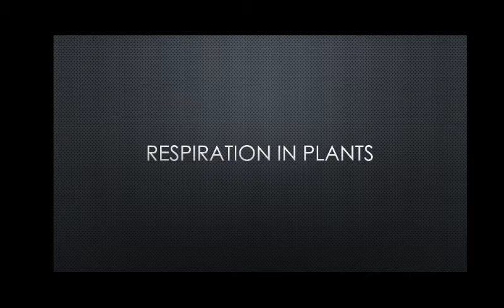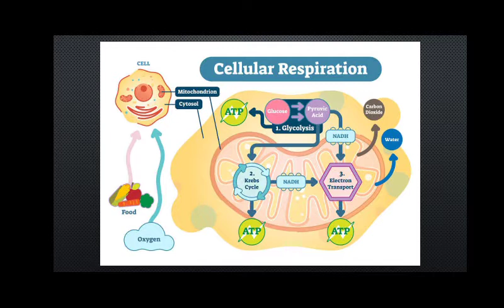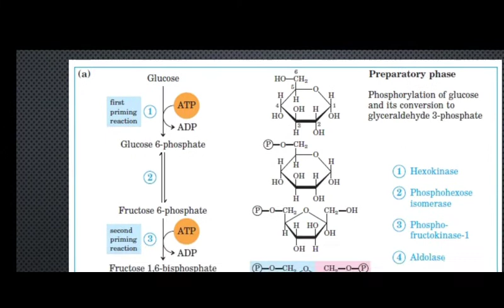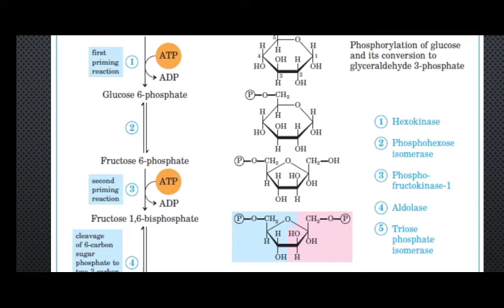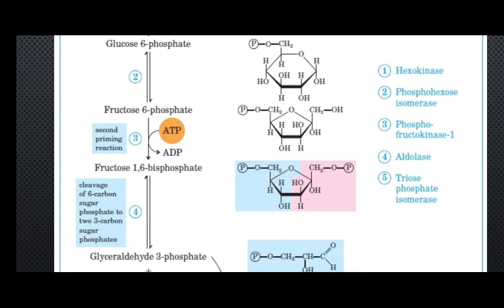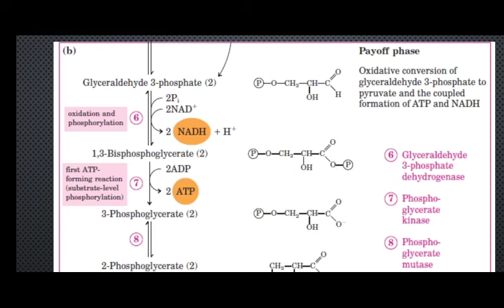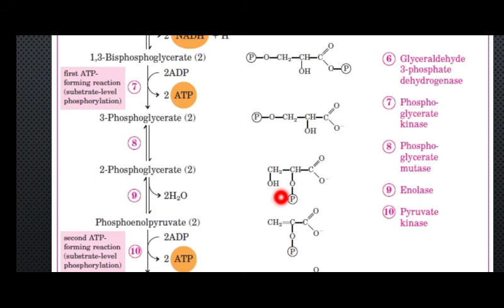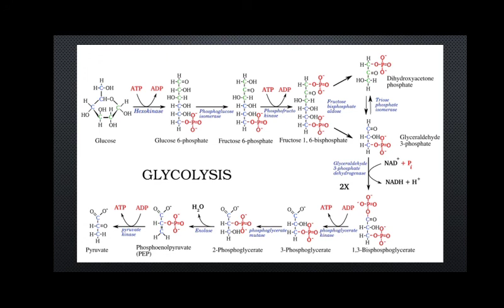Class XI Glycolysis